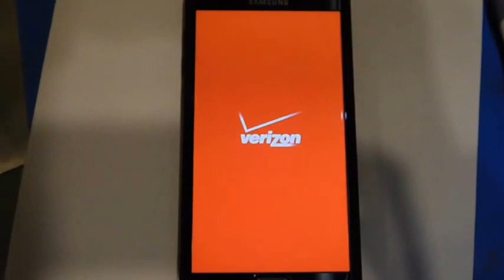What is a Bootloop?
This Samsung Galaxy Note 5 is stuck in a bootloop. The phone appears to power on normally when the Samsung and the Verizon logos appear, but the phone keeps cycling through the logos and rebooting instead of loading the home screen.

While a factory reset of the phone will often fix the bootloop issue, it will also wipe out all of your data. Save your data with help from FlashFixers data recovery service.